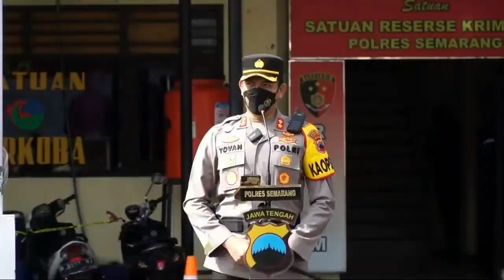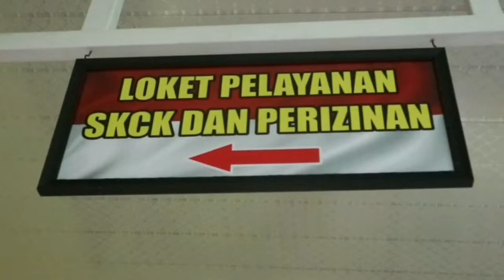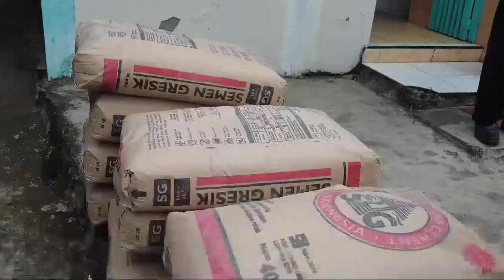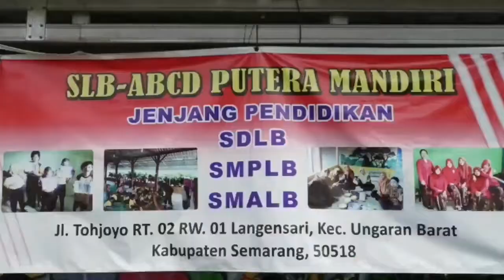KEGIATAN KAPOLRES SEMARANG DAN JAJARAN DLM RANGKA MEMPERTAHANKAN WBK MENUJU WBBM